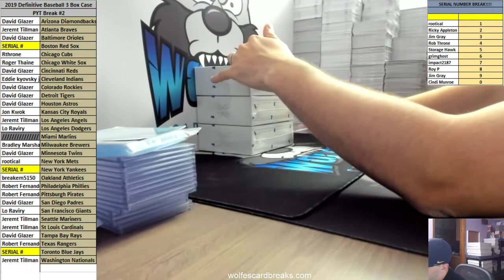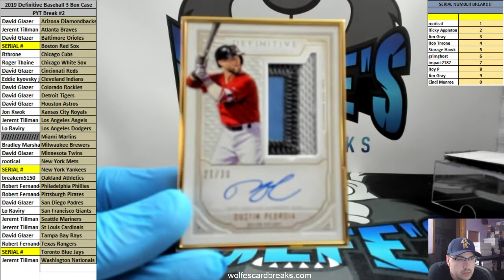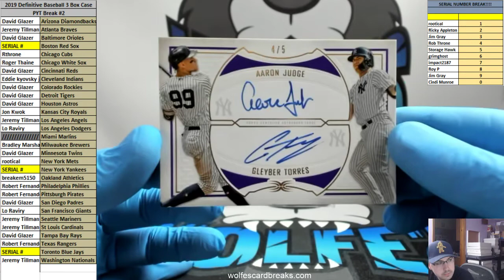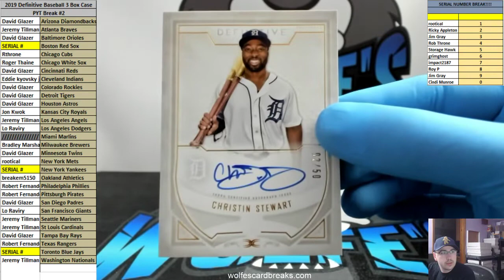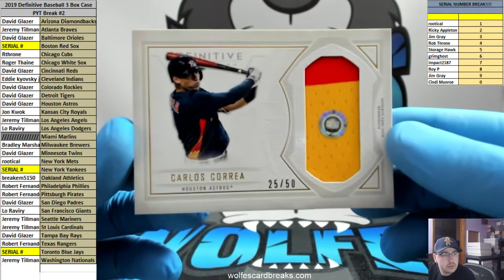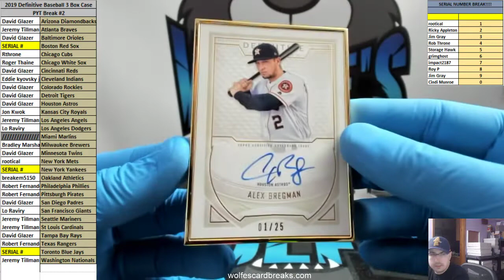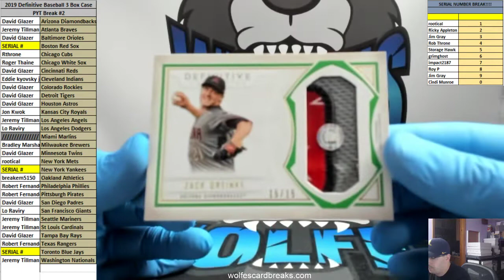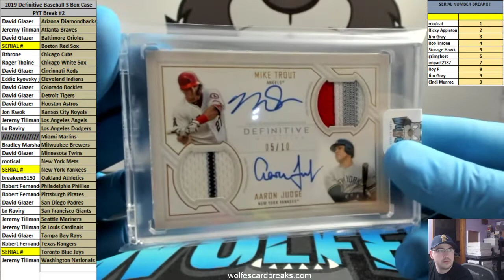2019 Definitive Baseball 3 Box Case PYT Break #3